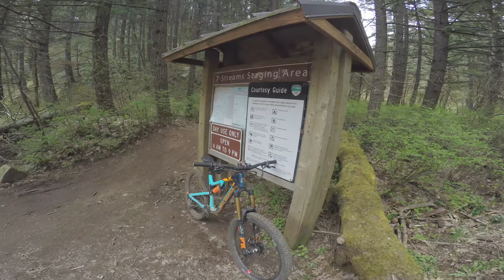Post Canyon FLOW! - Hood River, Oregon